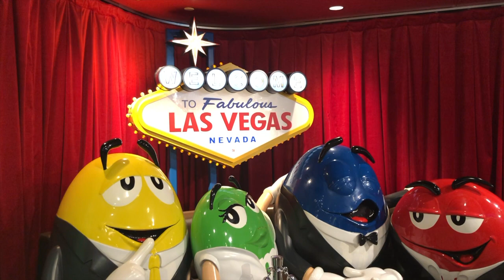USA West Coast 2019 Part3 Las Vegas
USA West Coast 2019, San Francisco, 廣東話, 西岸, 自駕遊, 三藩市, Grand Canyon, Las Vegas, 大峽谷, 拉斯維加斯, 地獄獄廚房, Hell Kitchen, M&M,  vlog,親子,美國